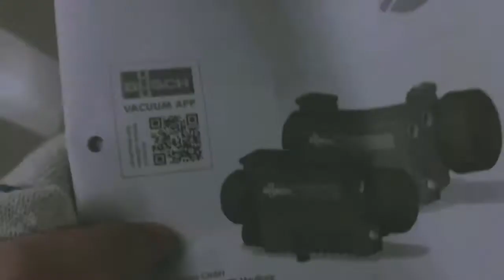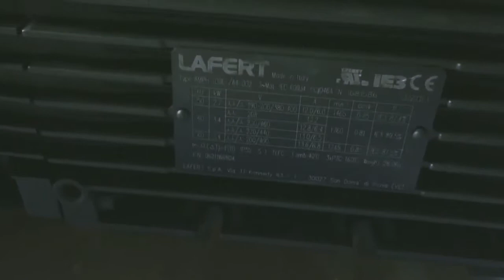【BOX OPENING】BUSCH PUMP 100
Better vacuum Better packing
WECANPAK